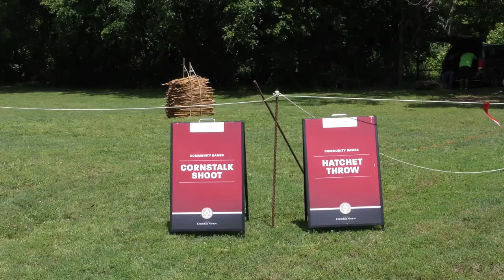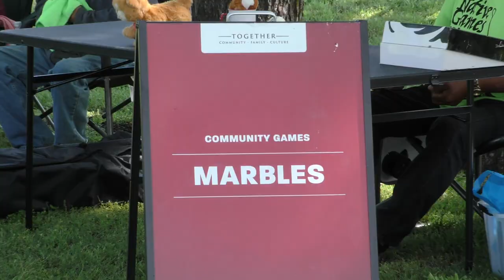Traditional Native Games Competition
The Saline Courthouse Museum in Rose, Okla. played host to the Cherokee Nation Traditional Native Games Competition on Saturday, May 20.